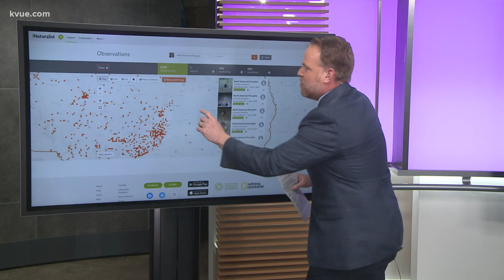More porcupines spotted in Central Texas | KVUE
Porcupines are making their way into Central Texas. Texas Parks and Wildlife officials say biologists have noticed the spiky animals moving eastward.